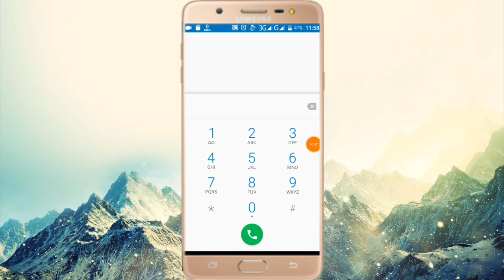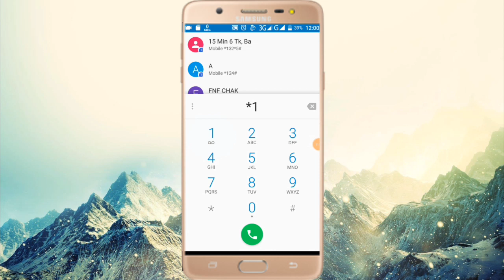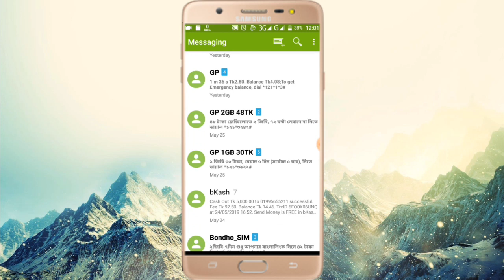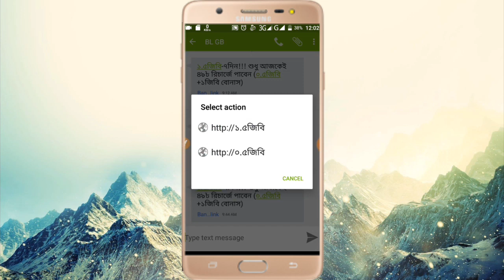Banglalink Free Net Eid Offer 1GB & 2GB Internet any BL sim 2019 বাংলালিংকে ১ & ২ জিবি ইন্টরনেট ২০১৯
Banglalink Free Net Eid Offer 1GB & 2GB Internet any BL Prepaid 2019 বাংলালিংকে ১ & ২ জিবি ইন্টরনেট ২০১৯

Banglalink Eid Offer Low Price Internet 2019

Banglalink Internet Offer Full Tutorial